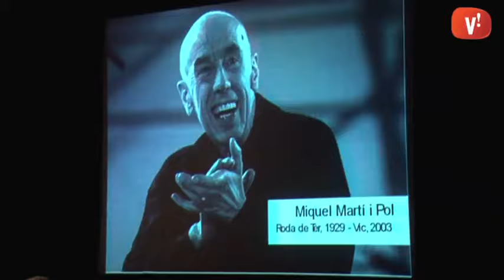Emma Vilarasau homenatja els seus poetes preferits